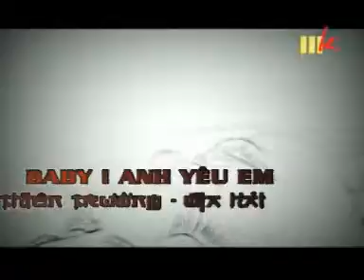Baby, anh yêu em - Thiên Trường - Địa Hải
MV nhạc Việt Nam